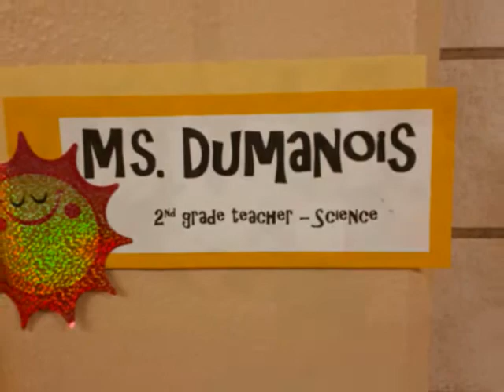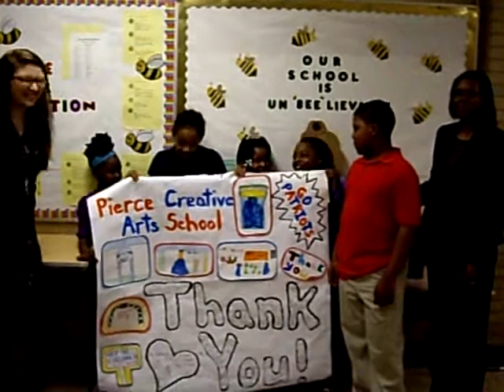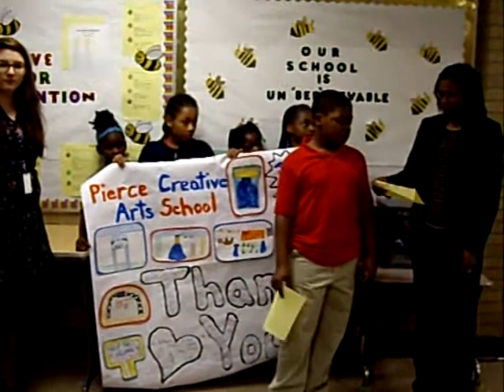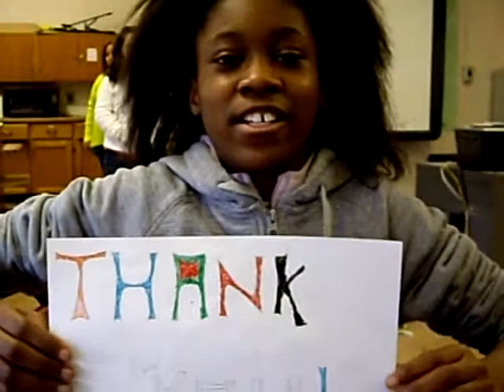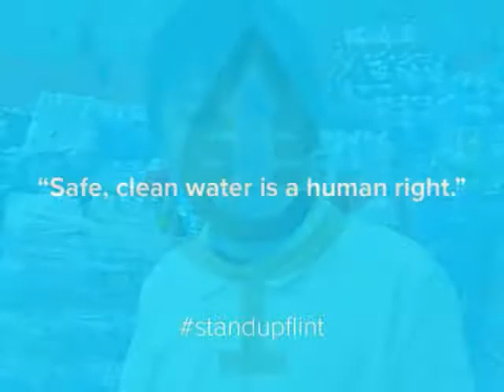Flint School District 'Thank You 'Water Campaign 2016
The Students throughout the district showed their gratitude for all the generosity to many people who donated to the water. Thank You!